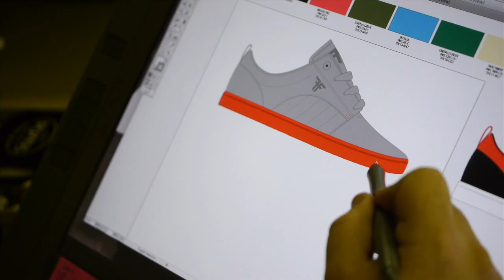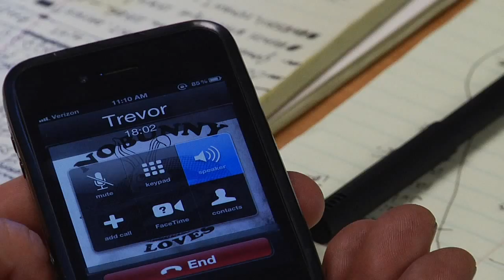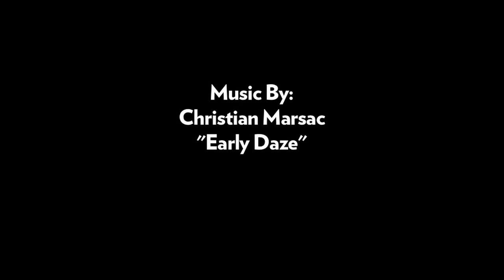Jamie Thomas and Crew Behind the Scenes at Black Box Distribution - LET THE GOOD TIMES ROLL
Go on a trip with legendary skateboarder Jamie Thomas and friends to get an exclusive look into their life in skateboarding.

Music
Artist- Slipping Into Darkness
Song- Tijuana

Artist- Christian Marsac
Song- Early Daze

Artist - The Embalmers
Song - Cheating Eyes